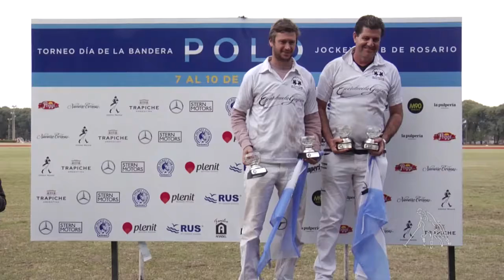Noveno Chukker # 492